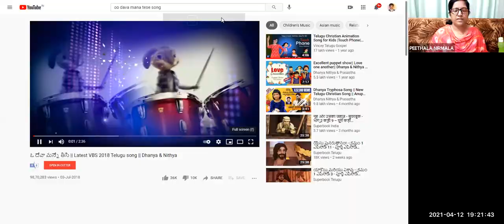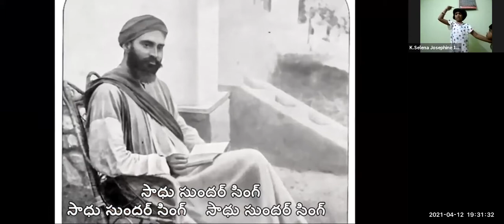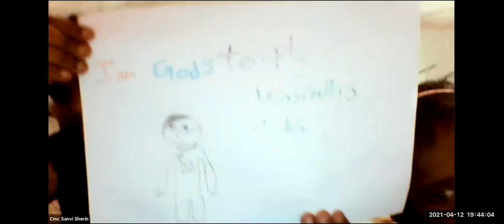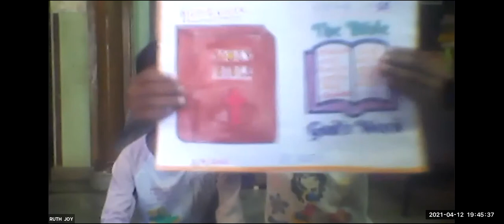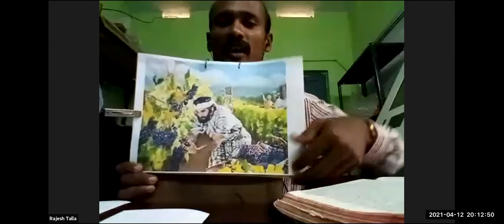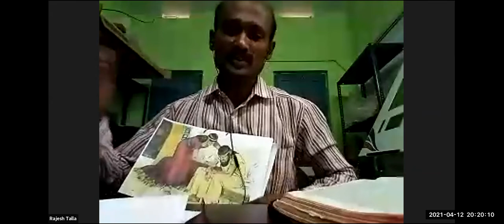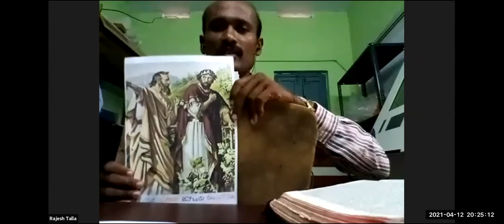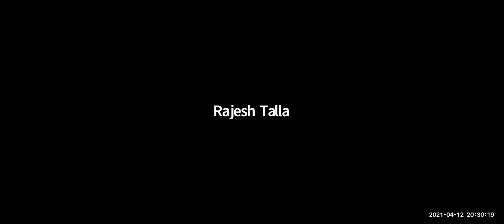LW & KGT CHILDREN CLUB~12th APRIL 2021~DAY# 372~ TALLA RAJESH~ KING AHAB AND VINEYARD OF NABOTH